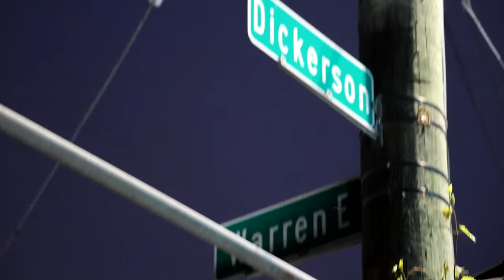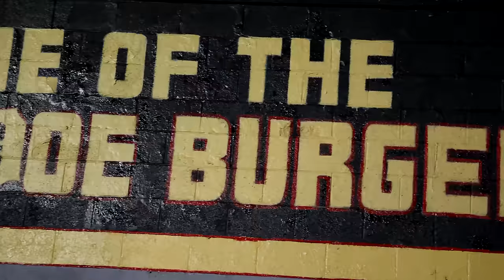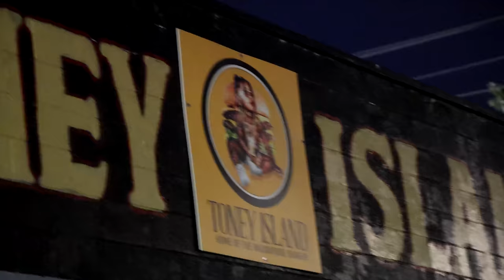Tone Tone - Dog Foreal (Official Video)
Listen to the Single “Dog Foreal”. Out Now!